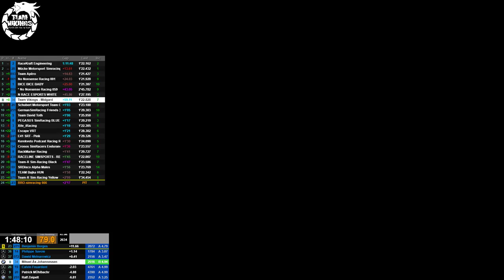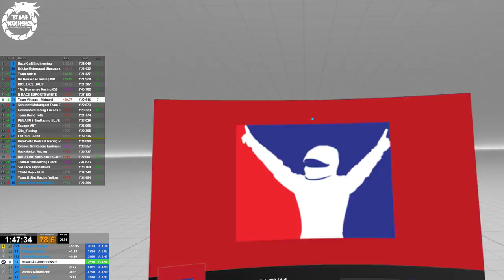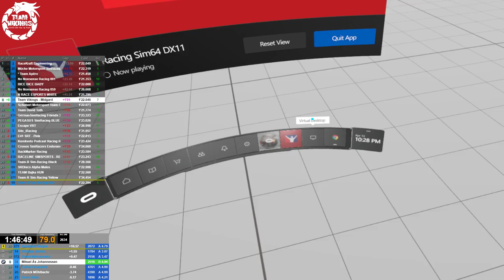VRS GT Endurance 2019 Season 2 Round 5 - BMW Z4 GT3 @ Laguna Seca